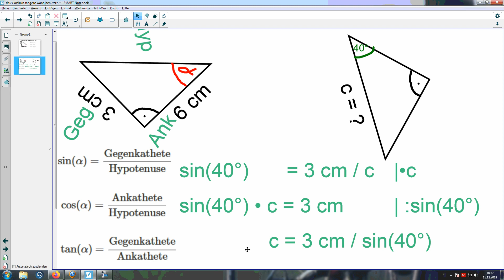Klasse 10 - Wie entscheide ich ob ich sinus, cosinus oder tangens benutze?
Begleite Holger Hahn und Henriette Henne bei ihrer Hennequest durch die Schulmathematik.
In diesem Video mit dem Thema:
Wie entscheidet man, wann man den sin, den cos oder den tan benutzt?